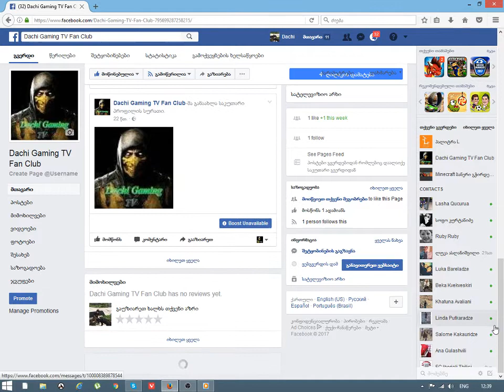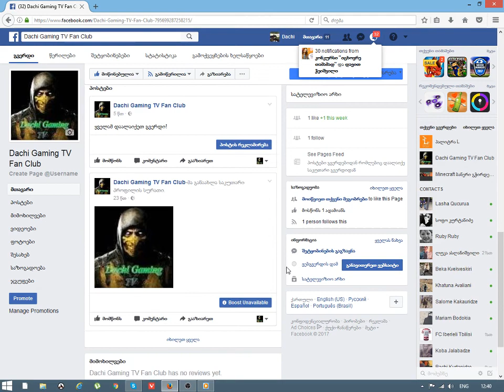ვაპიარებთ Dachi's ჩანელი Fan Club-ს !